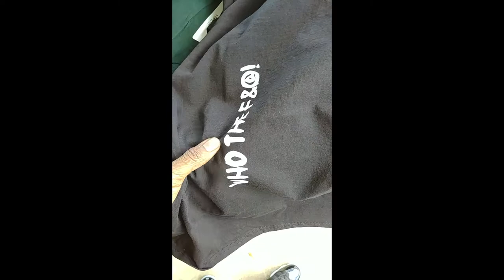Being a blessing!!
Shirts are here!! Tried to put my kids mom on child support but..